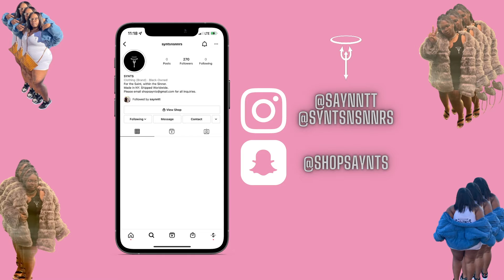Day in the Life of an Entrepreneur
Just a quick vlog-- showing a typically day as an entrepreneur.

FAQ:
Age: 23
Height: 5'3
State: NJ
Birthday: June 8